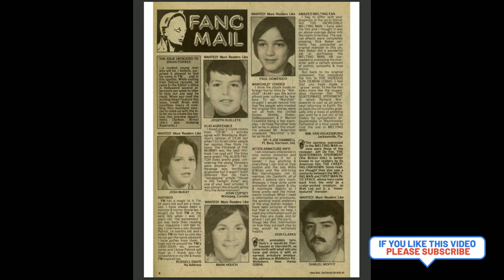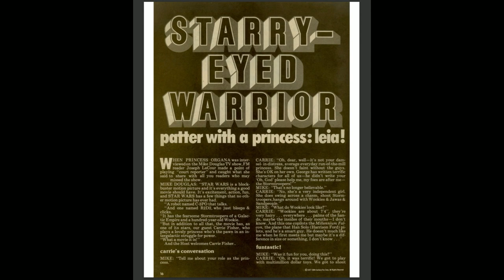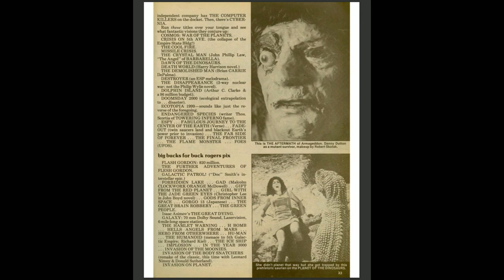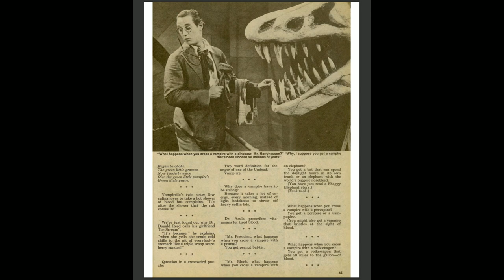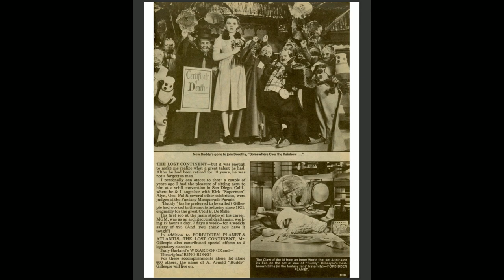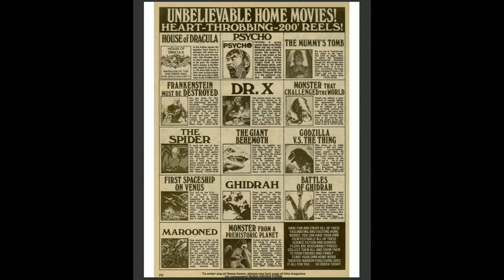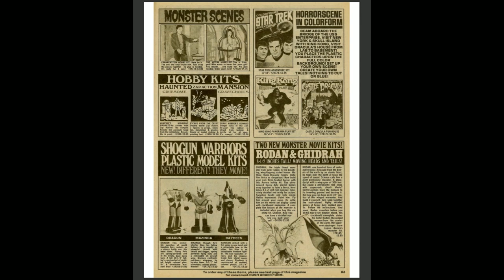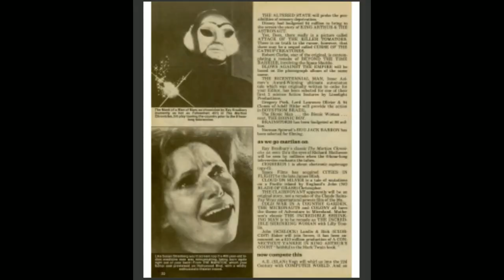I flip through FAMOUS MONSTERS of FILMLAND magazine #147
I flip through FAMOUS MONSTERS of FILMLAND #147

Hello my name is Jamie Evans. I am a writer, editor, publisher, & movie buff.  😃

💥Here are some of my books:
The Adventures of Chili & Charlie
Alien Zombie Resort
Food Truck from Hell
Queen of the Blood Demons
She-Warrior of the Wasteland
The Alien Factor
Cemetery Eater
Caligari Island
Paperback Devil

I am also the owner of Dark Dossier Magazine... a monthly digital magazine devoted to stories about Ghosts, Aliens, Monsters, & Killers.